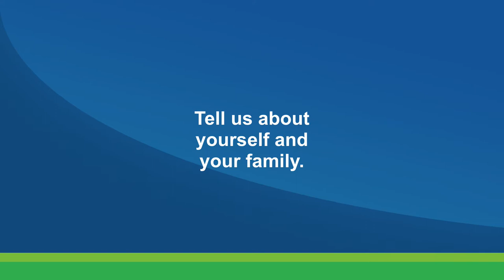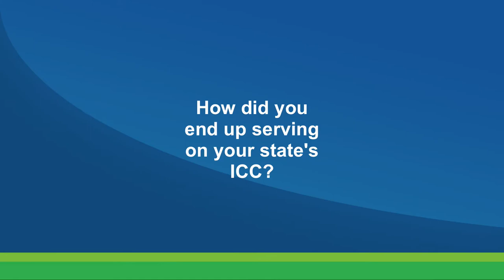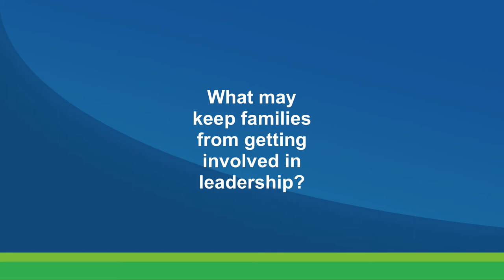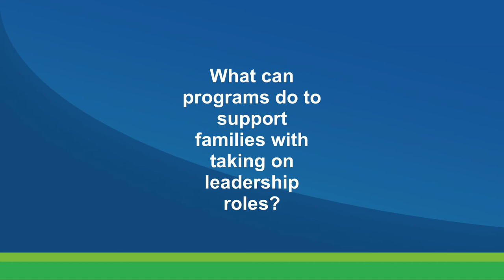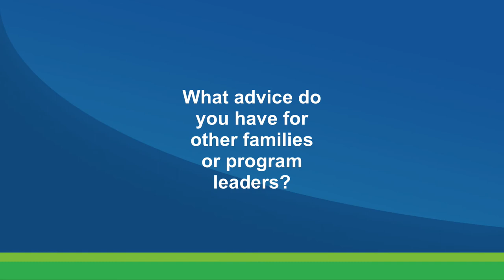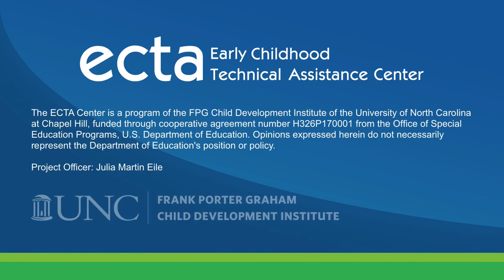Conversations with Family Leaders: Mike Adams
0:00 - Intro
0:11 - Tell us about your family.
0:46 - How do you demonstrate leadership?
1:41 - How did you become involved in leadership?
2:34 - How did you end up serving the ICC?
4:40 - What keeps families from joining leadership?
7:03 - What can programs do to support family leadership?
8:05 - What advice do you have for families and programs?

The ECTA Center is a program of the FPG Child Development Institute of the University of North Carolina at Chapel Hill, funded through cooperative agreement number H326P170001 from the Office of Special Education Programs, U.S. Department of Education. Opinions expressed herein do not necessarily represent the Department of Education's position or policy.